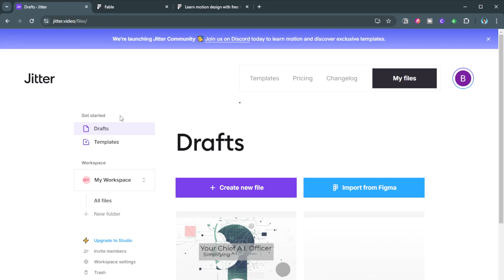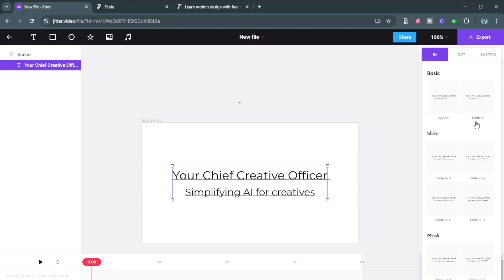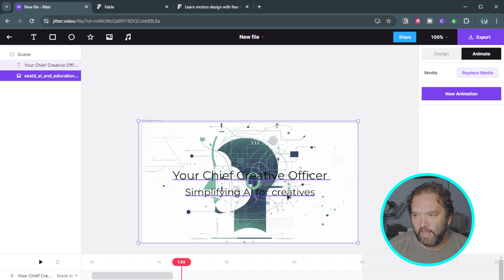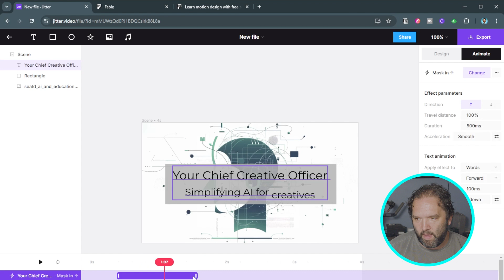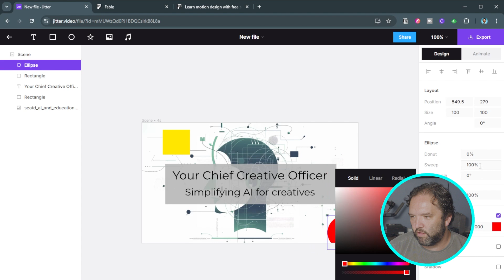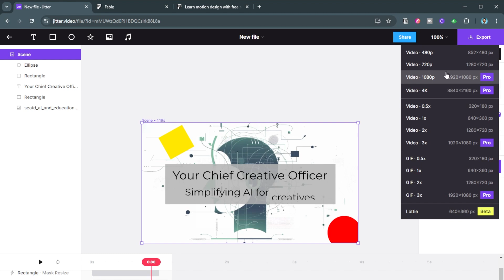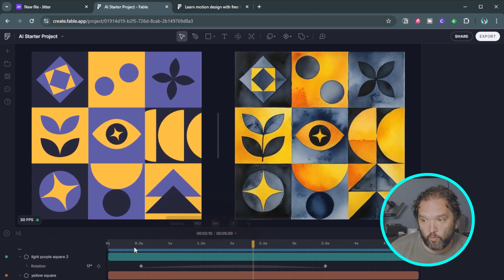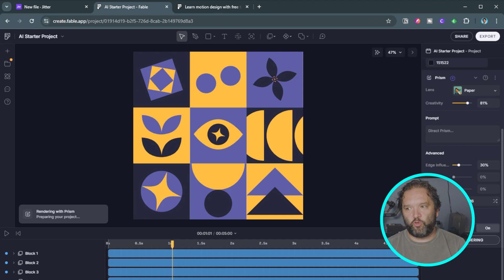How to make simple Motion Graphics: Create beautiful motion design with these two tools!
Motion Graphics can sometime be hard to create.  Get a little help with these AI Motion Graphics tools so you can create something beautiful within minutes.

00:00 Introduction
00:32 Jitter
01:25 Jitter Example
10:03 Fable Prism
11:01 Fable Example